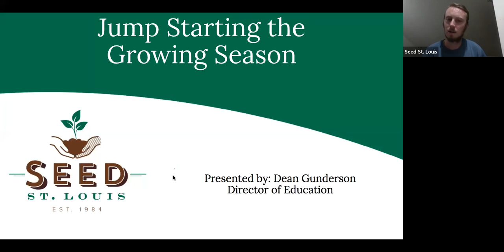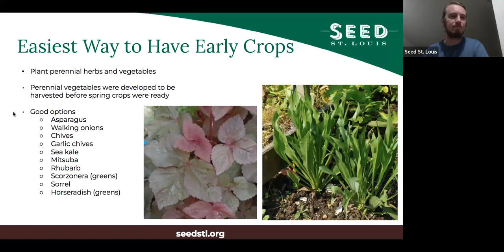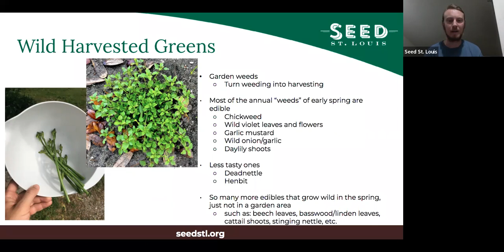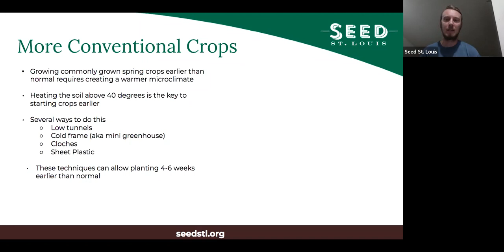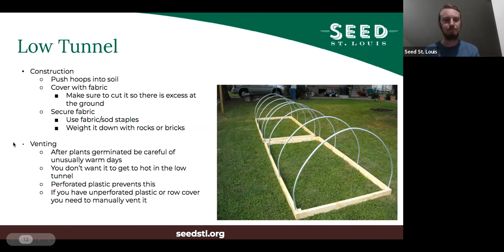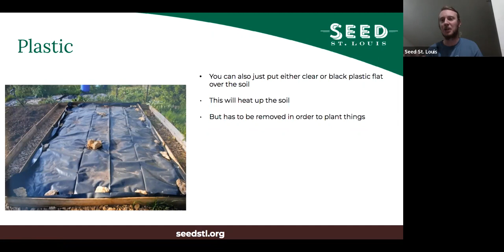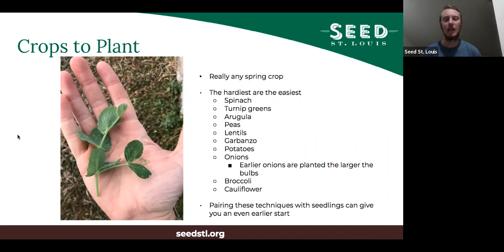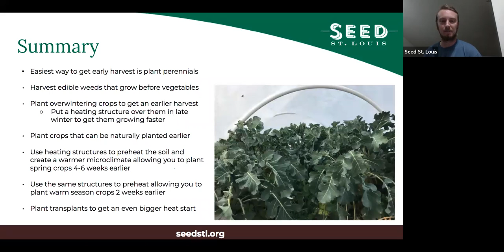Jump Starting the Growing Season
Although season extension is most often discussed as a way to keep the garden growing later than it normally would, season extension can also be a great tool to get a garden started earlier in the spring. In this class we will discuss how ways to get crops started earlier than normal and common and uncommon crops that can be planted earlier than March.